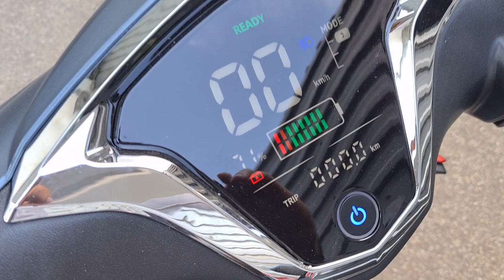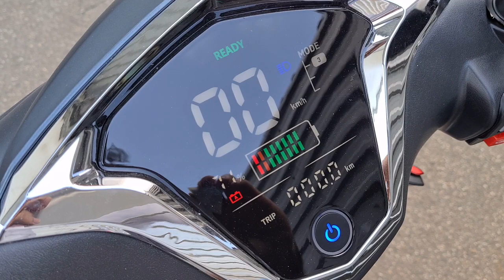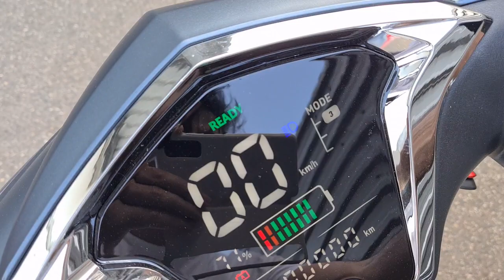Weltneuheit Elektroroller HAWK 2.0, BMS, Riesen LCD-Display, E-Scooter, E-Roller 250 Servicepartner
Elektroroller Futura hat bundesweit schon mehr als ​3​00 Service-Werkstätten, bestimmt auch eine in deiner Nähe, schaue jetzt in unserer Werkstatt-Suche
​Zusätzlich haben wir einen 500m2 Ersatzteillager.

verpassen ?